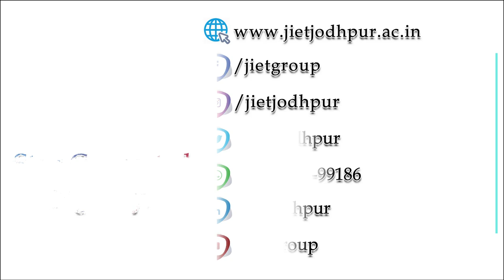Get insights into Budget 2020 by JIET MBA Students | JIET Jodhpur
This video features the simplified budget analysis by the students of the JIET MBA. Do watch and share your thoughts on budget 2020 by Modi Government.